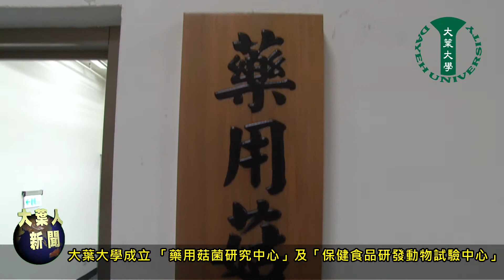20140410大葉大學成立 「藥用菇菌研究中心」及「保健食品研發動物試驗中心」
說明隨著高齡化社會來臨，預防醫學與保健意識抬頭。因應大眾對養生保健的需求，大葉大學成立「藥用菇菌研究中心」、「保健食品研發動物試驗中心」，未來菇菌中心能培育無毒的藥用菇菌，提供廠商安心食材，動物試驗中心則可做為彰雲投地區研究試驗平台，協助消費者做好食品安全把關。